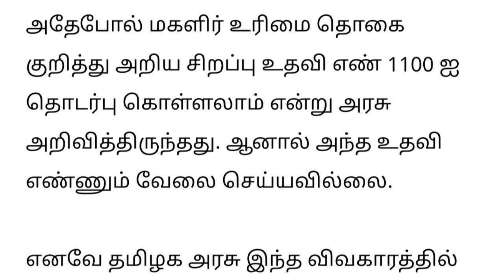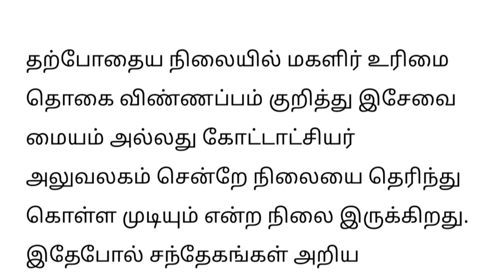மகளிர் உரிமைத்தொகை - வெப்சைட் ஓபன் பண்ணி பார்த்தால் ?காத்திருந்த ட்விஸ்ட்! | kudumba thalaivikku1000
மகளிர் உரிமைத்தொகை இன்று முதல் மீண்டும் விண்ணப்பிக்கலாம்! | kudumba thalaivikku1000 magalir urimai
ரூ 1000 உரிமை தொகை வந்தாச்சு..இன்ப அதிர்ச்சி கொடுத்த முதல்வர்| kudumba thalaivikku1000 magalir urimai
மகளிர் உரிமை தொகை புதிய அறிவிப்பு |  | kudumba thalaivikku 1000 | ration card |magalir urimai thogai
மகளிர் உரிமை தொகை -நிராகரிப்பா! கவலை வேண்டாம் ரூ 1000 உறுதி | kudumba thalaivikku1000 magalir urimai
மகளிர் உரிமை தொகை நிராகரிக்கப்பட்டதற்கு 3காரணங்கள் வெளியீடு| kudumba thalaivikku1000 magalir urimai
மகளிர் உரிமை தொகைஏடிஎம் கார்டு எப்படி இருக்கும் தெரியுமா? | kudumba thalaivikku1000 magalir urimai